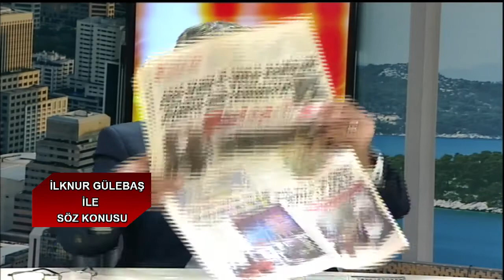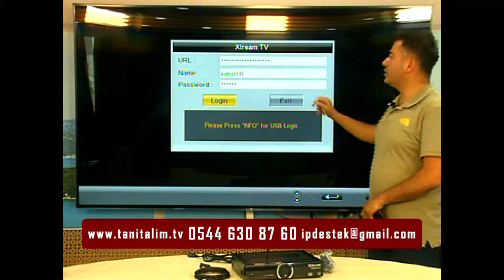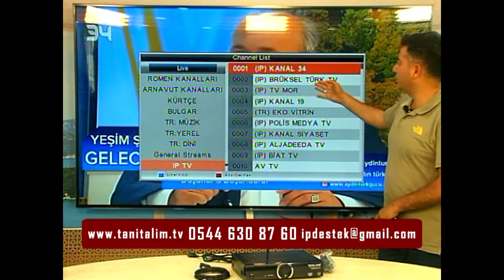İlknur Gülebaş İle Söz Konusu Yıldıray Barak